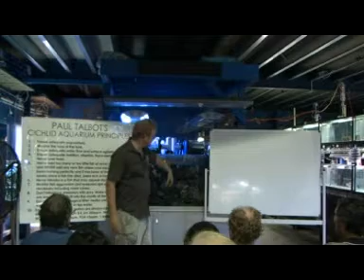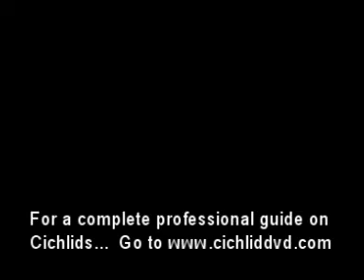Cichlid Aquarium Keeping Principles # 3